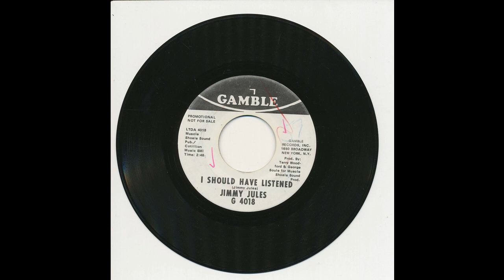Jimmy Jules - I Should Have Listened - Gamble 4018